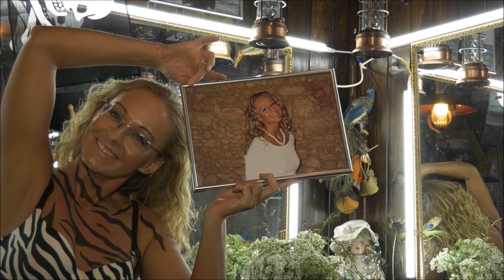SPACE 4К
PHOTO STUDIA LIGHT TECH BY NIKOLAY & SVETLANA LIGHT